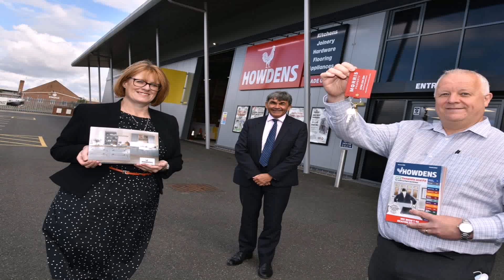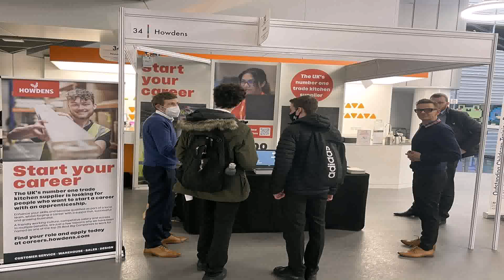Howdens Kitchen Design Apprenticeship